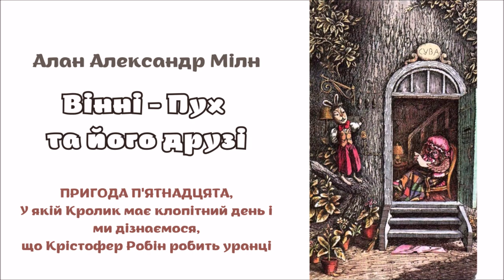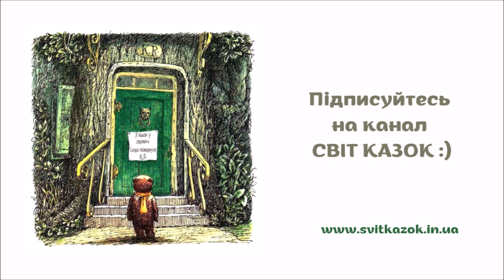🇺🇦 15. ВІННІ-ПУХ ТА ЙОГО ДРУЗІ. ПРИГОДА П'ЯТНАДЦЯТА. Що Крістофер Робін робить уранці?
– Іа, в мене до тебе лише одне запитання: що робить Крістофер Робін останніми днями вранці?
– А що я бачу зараз перед собою? – відповів Іа, не підводячи очей.
– Три палички, – не задумуючись, відповів Кролик.
– От бачиш! – сказав Іа Пацеві.

Після цього він обернувся до Кролика:
– Тепер я відповім на твоє запитання, – урочисто промовив він.
– Щиро дякую, – сказав Кролик.
– Що робить Крістофер Робін уранці? Він вчиться. Він здобуває Освіту. Він ОБОЛДІВАЄ – здається, він вживає саме ЦЕ слово, – він ОБОЛДІВАЄ знаннями!..

©Алан Мілн "Вінні-Пух та його друзі"
Ілюстрація: Борис Діодоров

Музика: Mourning Dove - Zachariah Hickman